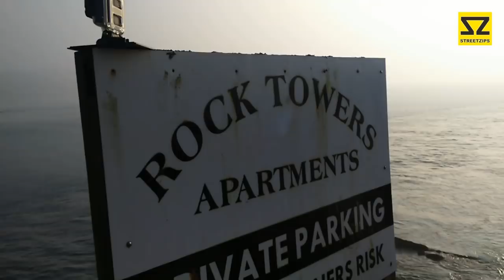2015 Eclipse in Looe Cornwall - 20-03-2015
Roving StreetZips reporter Jon got out of bed early for this video, took one for the team.
Enjoy guys, I used 3 video cameras to document the eclipse. I utilised an old disc of smoked perspex to make the camera filter lens  - hope you like.

P.S. This weekend has the lowest tides for 200 years? I will try and get out exploring to find some crazy stuff.